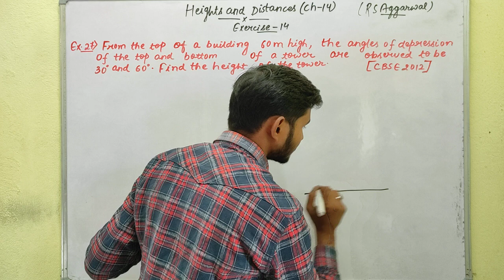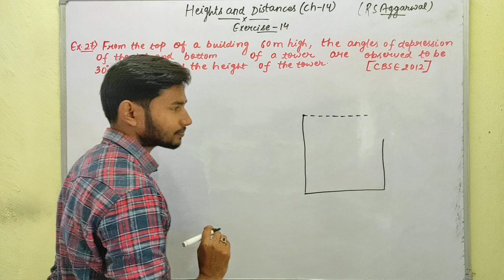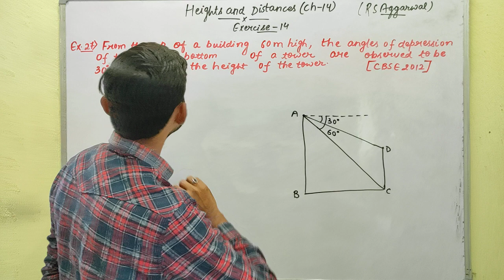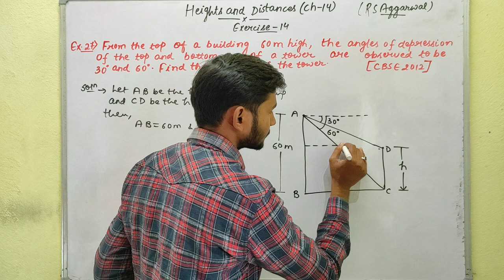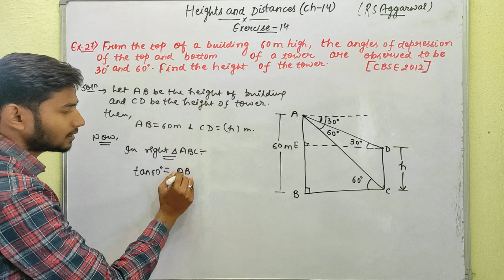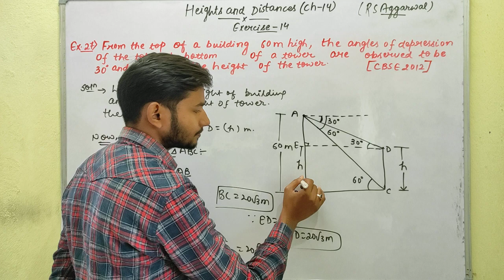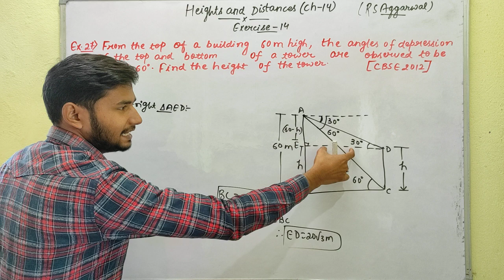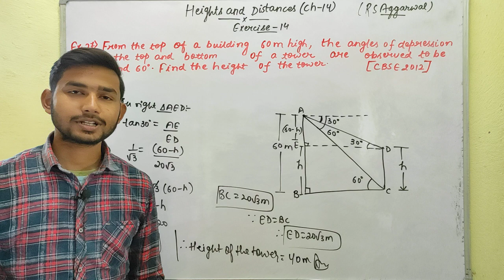Exercise 14 | Example no. 27 | Class 10th math | R S Aggarwal CBSE | Himanshu | Ed-venture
Some Applications of Trigonometry (Heights and Distances)
Chapter 14 |  Ex- 14
Example no. 27
R S Aggarwal CBSE
Class 10th Math
Heights and Distances by Himanshu sir

height and distance class 10 rs aggarwal exercise 14
height and distance class 10 rs aggarwal ex 14
height and distance class 10 most important questions pw